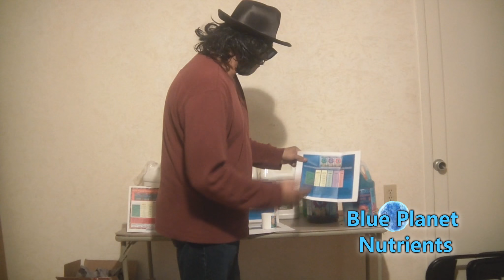Mr Blue Goo with "Blue planet nutrients"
Mr Blue Goo introduces Blue planet nutrients